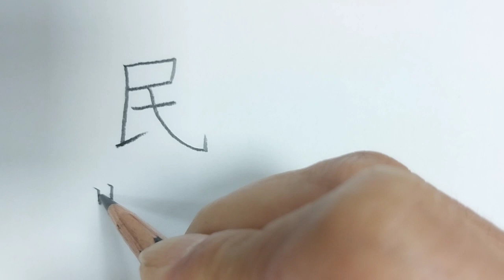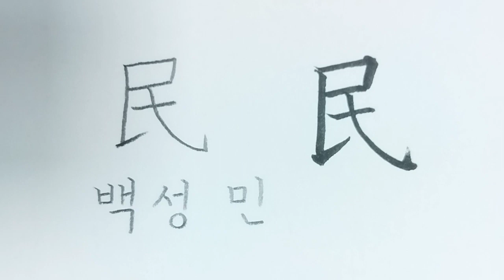(천자문) 백성민_98 조민벌죄 [연필로 쓰시는 걸 추천드려요.]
백성민, 뜻은 '백성' 입니다.
 '조민벌죄'의 두 번째 글자입니다.
천자문은 사자성어로 구성되어 있습니다.